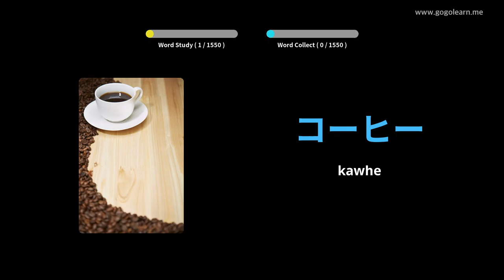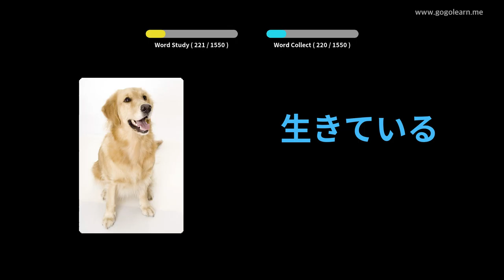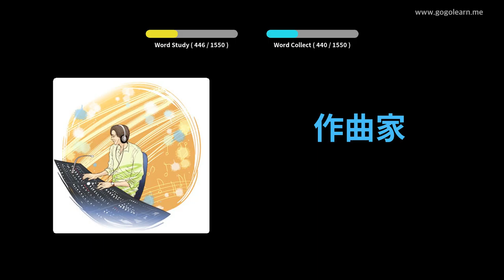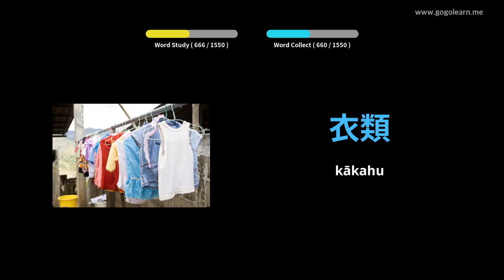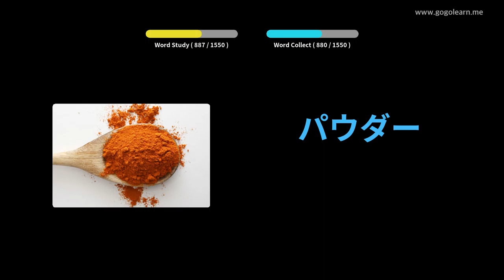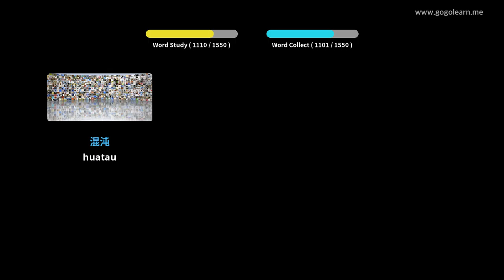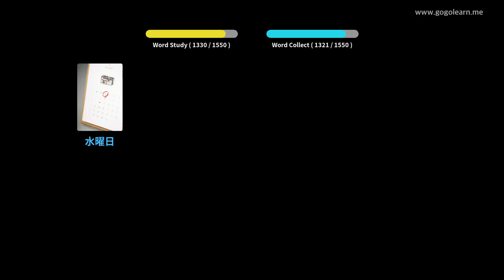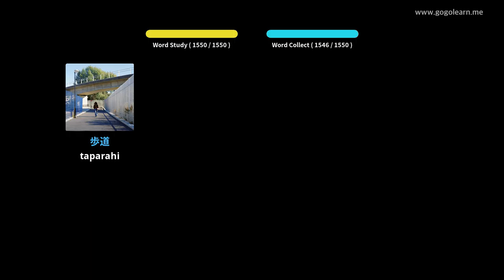He Kupu Huarahi a Iapana | Golearn